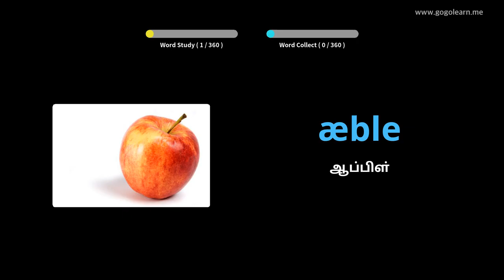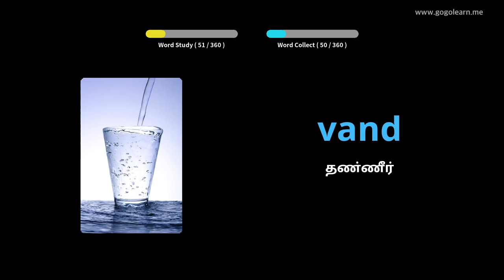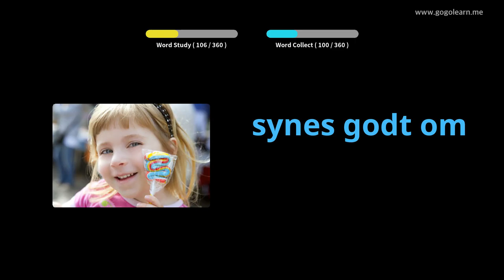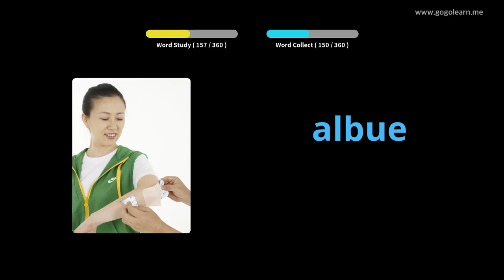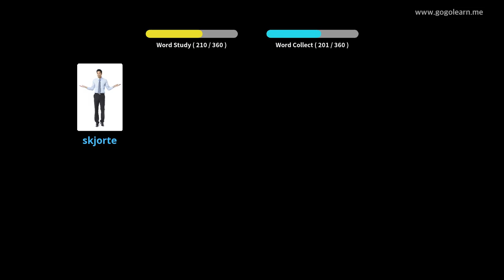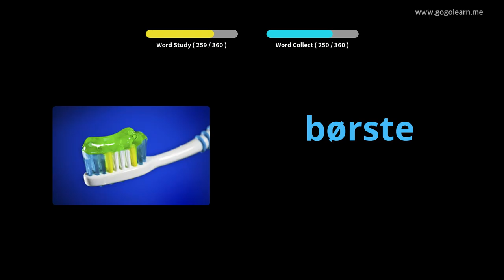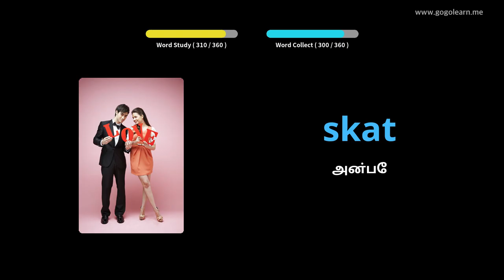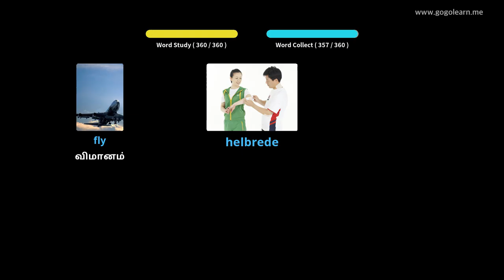டேனிஷ் சொல்லகராதி அடிப்படை குழந்தைகள் |Golearn